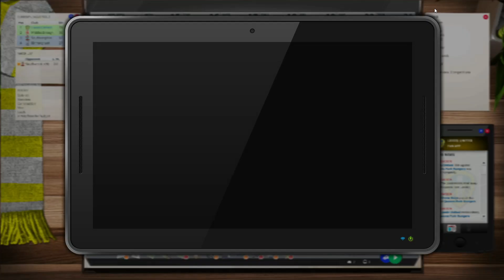WIN BIG WITH THIS 4-4-2 TACTIC IN FIFA MANAGER 2024!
welcome to FIFA Manager 2024, the best football manager game ever!
In this video i create the  best winning tactic in FIFA manager 2024, with strikers scoring insane amount of goals. This tactic is 4-4-2 attacking with two strikers who scored 82 goals together in one season winning the league, its a goal machine tactic. This tactic also got good defensive and very good possession scoring beautiful goals. In this video you will find how to create the best tactic in FIFA Manager 2024, the best winning tactic.
This tactic it works wonderful in Premier League as well i will show you in the next video.